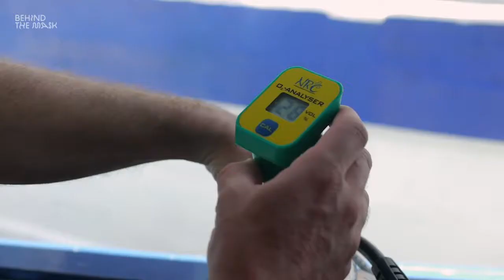The Channels on the East Side of Gaafu Atoll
The trip aboard the Maldive Siren was the first we did as the team of three. Together we explored the channels of the east side of the Gaafu Atoll, southern Maldives: Flo was ready for videographing, Hammer was hunting for stills. And Micha was there as a back-up and safety diver.

Of course we had great expectations concerning not just close encounters with the marine life of the atoll, but also concerning good shots of sharks and other animals naturally occurring there. But we did not have a final idea of a movie. So we just kept diving and shooting. In the end this trip video was the result of our collaboration.

Idea, Camera, Edit: Florian Fischer